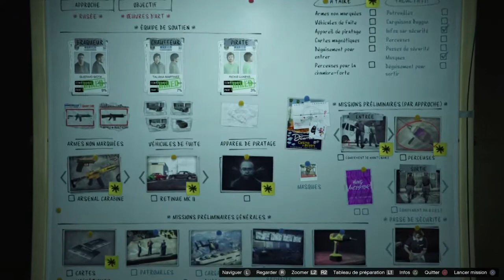GLITCH SOLO SACS DE BRAQUAGES ROUGE JAUNE BLEU SUPER RAPIDE GTA5 ONLINE 1 59 PS4/PS5#glitch#gta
Petite vidéo pour celui qui aime les tenues voir sacs de braquages de couleurs .Je profite de la partagé car je ne l'avais jamais effectuée. Je vous met le lien pour la tenue au cas où.Pour ma part 1 grand merci à@XOUKO pour avoir vu cette vidéo. 1 bon wk à vous et petit commentaire et like qui font toujours plaisir. Glitch solo New méthode